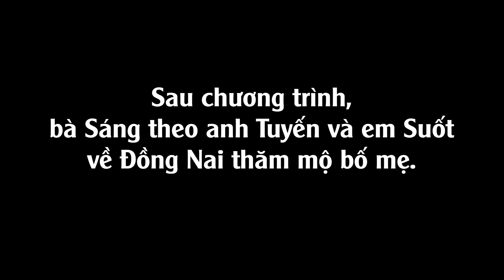Gặp lại em cứ ngỡ là má sống dậy | Hậu đoàn tụ NCHCCCL 125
Đó là câu nói của ông Nguyễn Quang Tuyến, nhắc đi nhắc lại với chúng tôi sau khi kết thúc chương trình NCHCCCL số 125.
Chuyện kể vào năm 1954, có một gia đình di cư từ Bắc vào Nam, sinh sống gần trại Du Sinh, Đà Lạt. Người cha là cụ Nguyễn Quang Tuy, lúc đó làm cai vườn hoa. Người mẹ là cụ Nguyễn Thị Thoi, buôn bán tại chợ Đà Lạt. Hai cụ có 4 người con là Tuynh, Tuyến, Sáng và Suốt. Năm 1962, vì sợ bố đánh đòn, người con gái 11 tuổi, tên Sáng đã bỏ nhà đi.
Bà Sáng sống lang thang theo người này, người kia, lưu lạc đến tận Bình Định. Hơn nửa thế kỷ trôi qua, bà không hay biết một tin tức gì về gia đình, những tưởng sẽ không còn hy vọng nào để gặp lại anh em. Nhưng rồi may mắn đoàn viên cũng đã mỉm cười với bà Sáng.
SWIFT code: MSCBVNVX
STK: 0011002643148 - NH Ngoại Thương VN - Vietcombank
Chủ tài khoản: Báo VietNamNet

✲ Thư tay: Hòm thư 005 - Bưu điện Trung tâm Sài Gòn, Tp.HCM
✲ Inbox về: Facebook.com/NCHCCCL
Từ những cánh thư đăng ký, nhờ NCHCCCL tìm kiếm thân nhân; cho tới quá trình xử lý thông tin kỹ lưỡng, tra cứu, tìm kiếm tại thực địa, xác minh nguyện vọng của các bên khi tìm ra và tổ chức đoàn tụ - tất cả đều là hoạt động thiện nguyện, hoàn toàn không thu phí. Tiêu chí của chúng tôi là giúp tìm kiếm và đoàn tụ cho những cảnh ngộ ly tán vì mọi nguyên nhân (trừ hình sự) mà các bên đều có nguyện vọng được gặp lại nhau. Chúng tôi cũng hợp tác với 12 đài truyền hình trên thế giới, cùng tìm kiếm và đoàn tụ cho những người gốc Việt, và những người tìm người thân hiện ở Việt Nam.